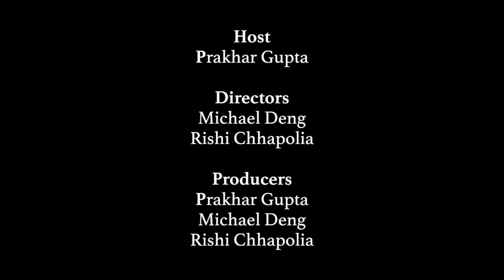CBC #5: Noam Oren On Immersive Storytelling (Pt. 2)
See how Noam Oren continues his stories about growing up in Israel and running a digital educational storytelling platform.

Host: Prakhar Gupta
Directors: Rishi Chhapolia and Michael Deng
Producers: Prakhar Gupta, Rishi Chhapolia and Michael Deng